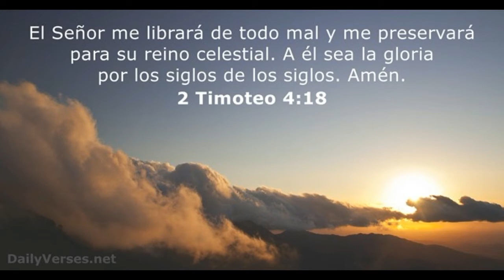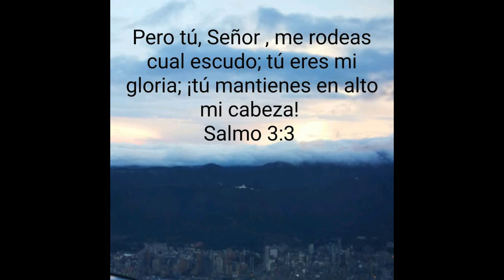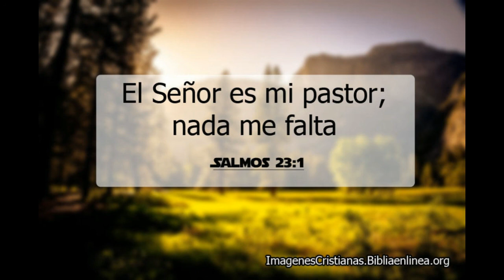Cancion de FE - Jehova es Mi Pastor (Salmo 23)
Album En Victoria
Ministerio Canción De Fe - Esposos Francia
Año 1993